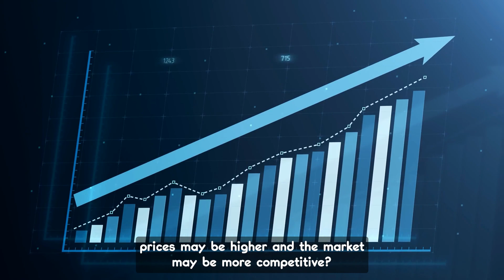When is the Best Time of Year to Purchase a Home?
🏡 Determining the ideal time to buy a home is a multifaceted decision, influenced by the interplay of housing market dynamics, economic nuances, and individual circumstances.

🌨️ While winter months might surprise you with lower home prices, a result of reduced demand and limited inventory, it's crucial to look beyond the season. Evaluate your local housing market trends, gauge the pulse of the economy, and align it with your financial readiness before embarking on this significant journey.

⏳ The choice of the right time to purchase a home is a blend of art and science. Join us as we unravel the factors that shape this decision, equipping you with insights to make a well-informed choice.

To see a list my new construction playlist, check out this

To see a live report on the latest market stats we are keeping an eye

🤔Thinking of moving to Arizona? Let us help!

Needing to SELL a home ANYWHERE in Arizona?

If this is your first time to this channel, and you want to know everything about eating, sleeping, working, playing, the good, and the bad of living in Arizona, then subscribe▶ and tap the bell🛎 for notifications so you can be the first to know about the current market in Arizona.😁

We get calls and emails everyday from people just like you, looking for help on making their move to Arizona and we absolutely love it.😍 Whether you are moving in 6 days or 6 months, give us a call☎, shoot us a text📝, or send us an email📨 so we can help you make a smooth move to Arizona.

🏠 REAL ESTATE AGENTS! 📈 WE ARE EXPANDING!